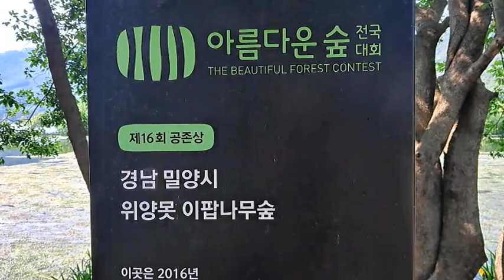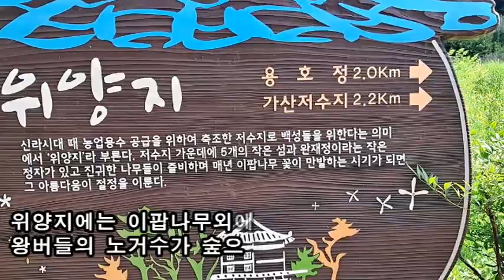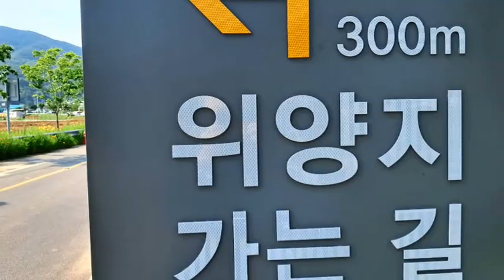밀양 위양지(密陽 位良池) 2023. 5. 21.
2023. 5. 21. 경남 밀양시 부북면 위양리 293번지에 있는 위양못(위양지 位良池)를 둘러보고 찍은 비디오로 동영상을 만들었습니다.
위양지는 2016년 제 16회 아름다운 숲 전국대회 공존상(우수상)을 수상함으로 많은 사람들의 촬영장소가 되었고,  2016년 방영된 SBS 드라마 달의 연인-보보경심 려(이준기, 아이유 출연)의 촬영지이기도 하여  유명한 장소가 되었습니다.